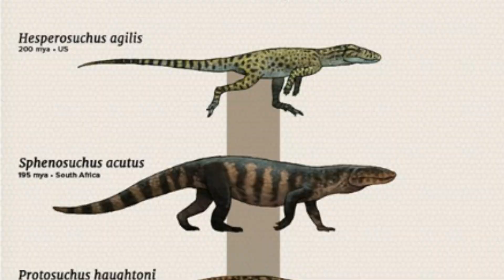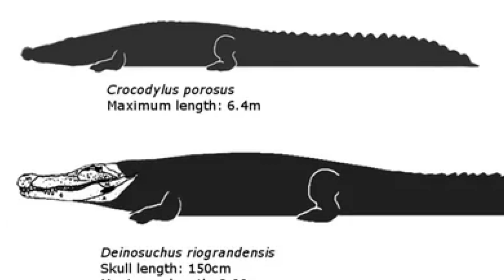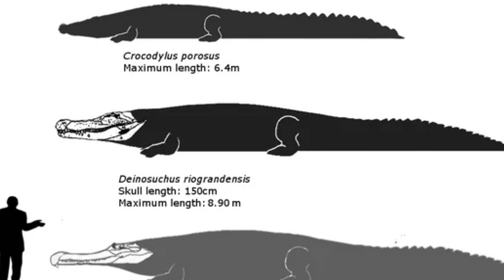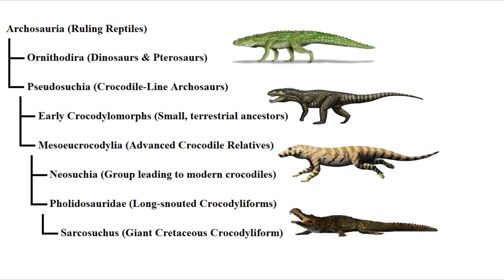Sarcosuchus: The Super Croc That Ruled Prehistoric Africa | Documentary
Sarcosuchus, also known as the "Super Croc," was one of the largest crocodilian-like reptiles to ever exist. Growing up to 40 feet long and weighing 8 tons, this prehistoric river monster ruled Africa’s waters 112 million years ago. But how did it hunt? What made it so powerful? And why did it disappear? Watch to uncover the secrets of this terrifying apex predator!

Music: 'Intrigue' by Epic Music Waves and 'Tita'n by Scott Buckley

Epic Music Waves:

Epic Music Waves -    / @epicmusicwaves
The Power by Savfk |    / savfkmusic